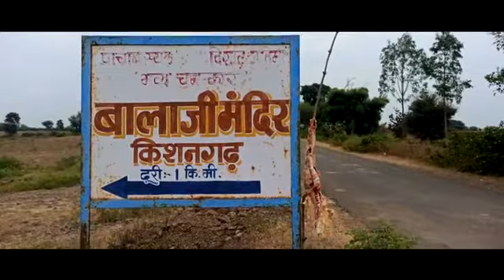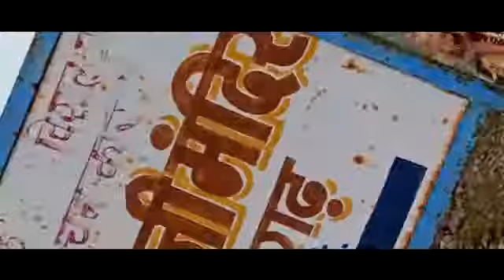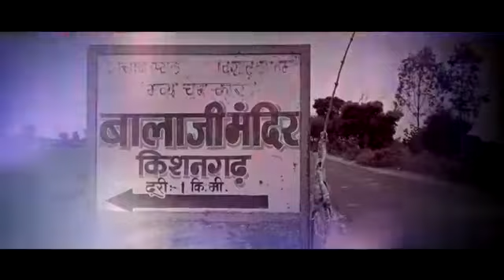Kishangarh Balaji - Temple Guradiya Goud